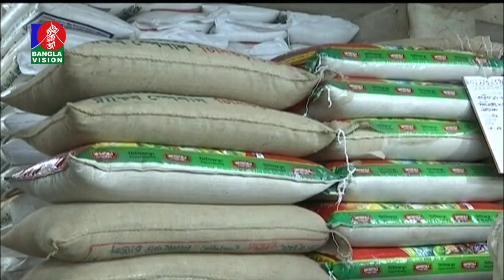সুখবর নেই বাজারে, চিনি-তেলের সংকট, দাম বেড়েছে আটা-ময়দা, আদা ও জিরার